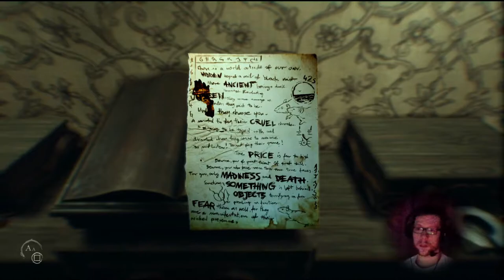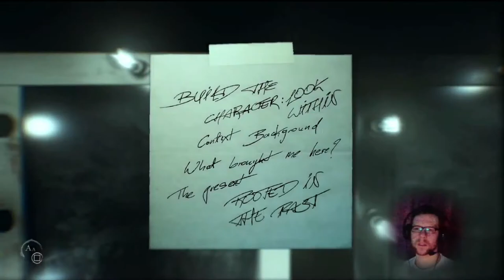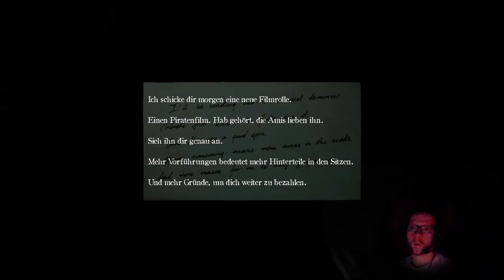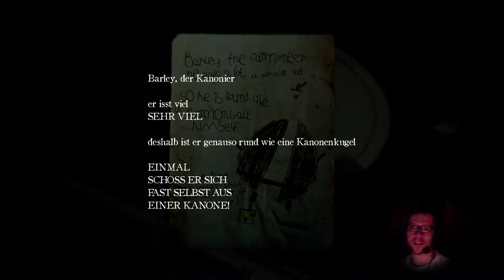[11] LAYERS OF FEAR 2 | Lecker Eintopf kochen | PS4 Pro Let's Play [deutsch/german